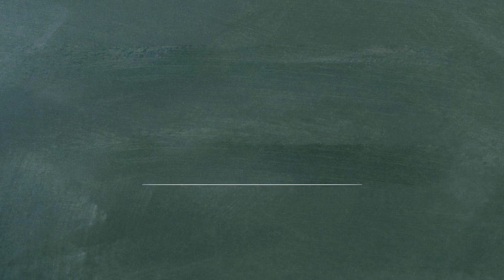단어로 배우는 중국어 - 0378 YaKe ShuKouYe 치과 구강세정제